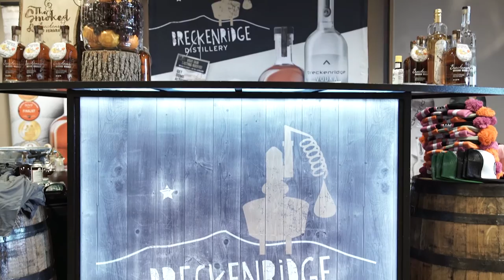GRAND COCHON TRAILER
GRAND COCHON - THE COCHON555 GRAND FINALE

Immediately following the COCHON 555, Ten regional winners fly to Colorado to compete at Grand Cochon. The Finale spotlights Best 30 Bites from COCHON 555. 10 Chefs + 10 Pigs in a head-to-tail, winner-takes-all culinary showdown – crowning the winner of the event the “Queen or King of Porc". The all-inclusive event features caviar, oysters, cheese, wines, brews, cider, spirits, and much much more. If you are headed to the Classic in Aspen, Grand Cochon and Heritage Fire take place in Snowmass (10 minute shuttles provided).

FOCUS: THE BEST 30 BITES FROM TOUR
TIMING: SATURDAY JUNE 18, 2016
REGION: NATIONAL COMPETITION